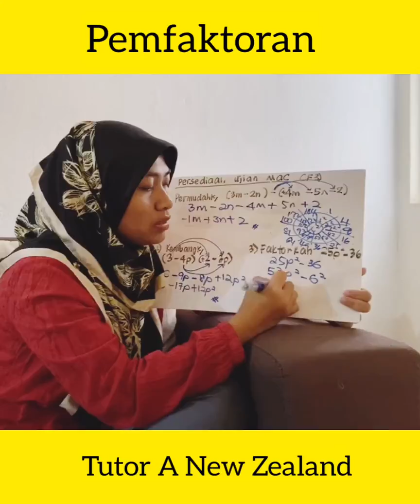Pemfaktoran (Factorisation) Matematik Tingkatan 2